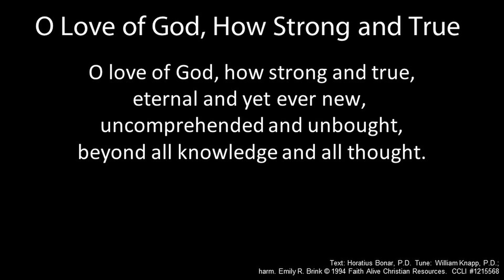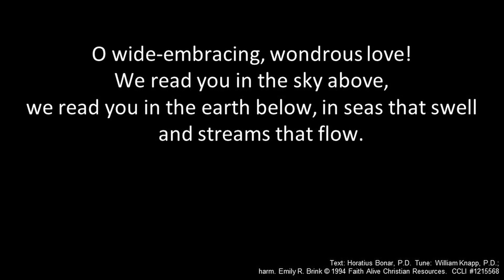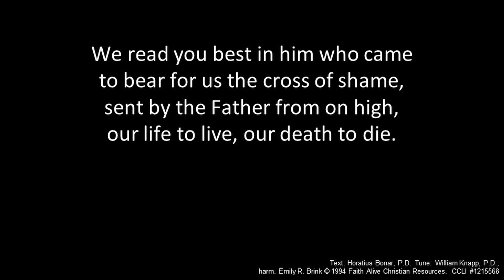O Love of God, How Strong and True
Text: Horatius Bonar, P.D.  Tune: William Knapp, P.D.;